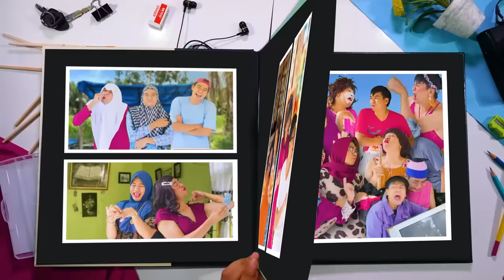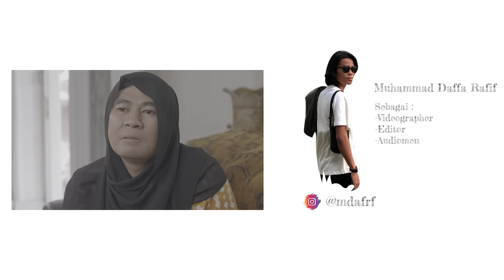NATALAN DI RUMAH JOSHUA